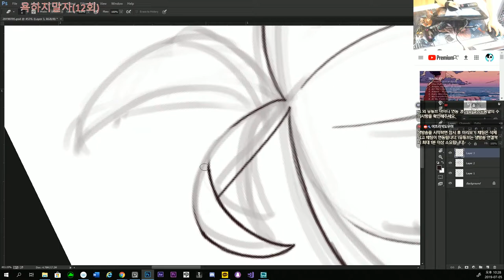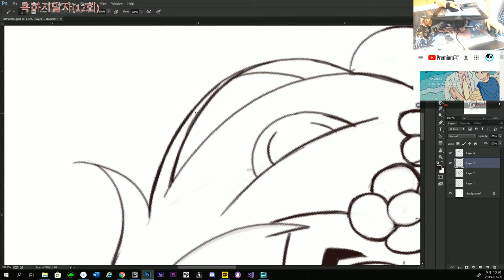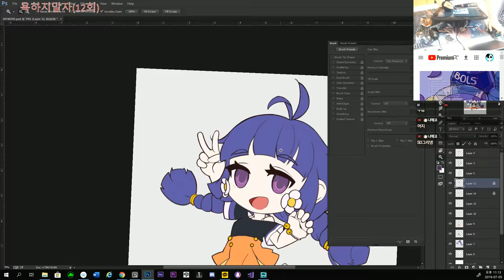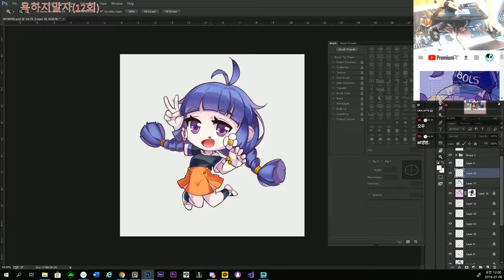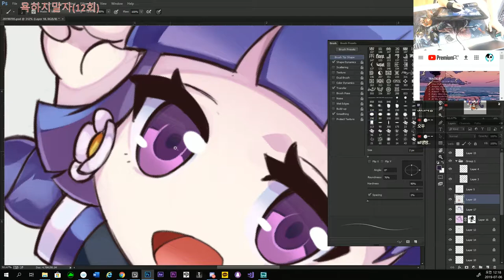[팬아트/유튜버]스피드페인팅_클레이'꽃비'님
팬아트 유튜버 그림 스피드페인팅_클레이'꽃비'님
Speed painting _clay youtuber 'flower rain'

앞으로도 많은 클레이활동 응원합니다!